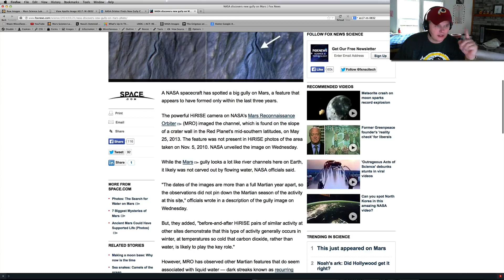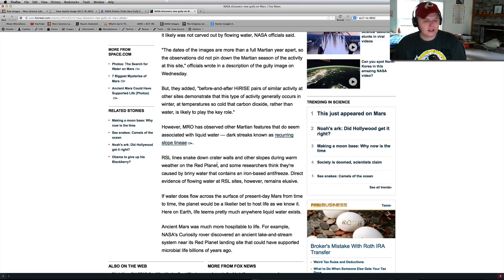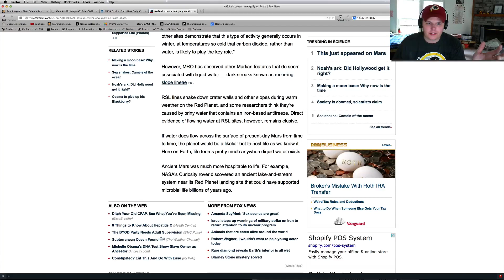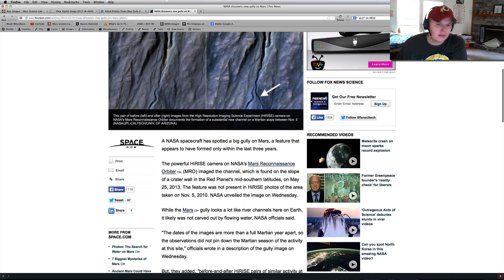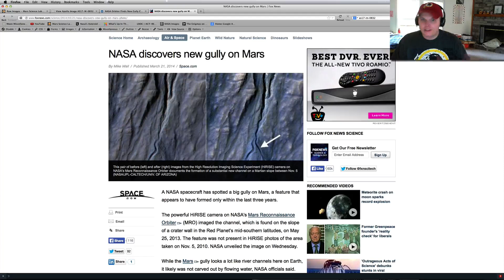NASA Discovers New Gully On Mars And Still Denies Running Water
Thank you to my buddy Bryan for sending this over to me.  Looks like NASA is showing the wold a new gully being formed sometime in the 3 years between 2010 and 2013.  What they are saying caused it seems more of a cover story to me.  CO/2?  Give me a break ladies and gentleman we already know about the H2O on the planet.  We have the pictures of standing water lakes and flowing water.   It is time to come clean instead of this slow drawn out process that is going on now.   What do you all think?  Here are the links to the Nasa page and the Fox article.